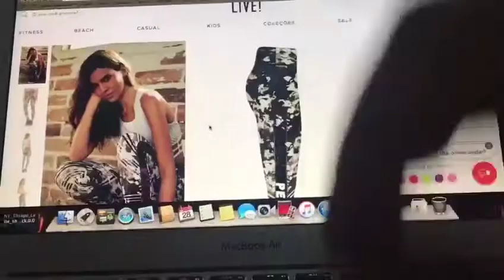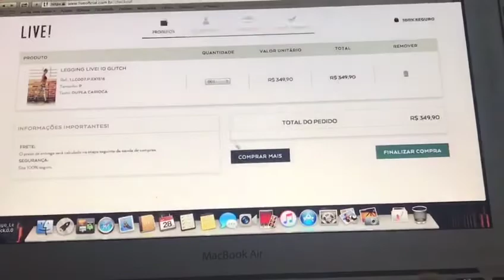LIVE ID por Dupla Carioca | Como customizar a sua legging?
As nossas parceiras do Team LIVE! ensinam como customizar a LIVE iD do seu jeito! Já pensou que bacana treinar com uma legging com seu nome ou lema? Aperta o play e veja como faz!